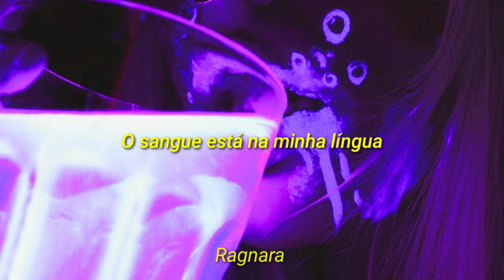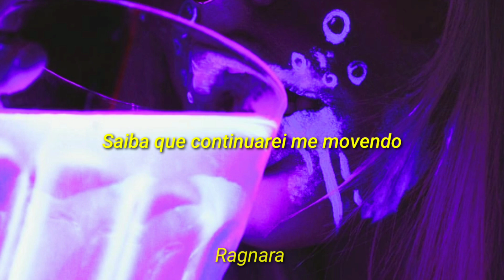Twenty one pilots - Cut my lip (tradução/legendado)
Lyrics

I'll keep on trying
Might as well
If you decide
All is well

Though I am bruised
Face of contusions
Know I'll keep moving

Rust around the rim
Drink it anyway
I cut my lip
Isn't what I want
Blood is on my tongue

I keep on going back
Even though it's me I abuse
I'll keep on going back
Even

I don't mind at all
Lean on my pride
I'm a lion
I'm a lion
I'm a lion
I'm a lion

I'm a lion
I'm a lion
I'm a lion

que bonitinho você le a descrição :) aproveita e se inscreve.